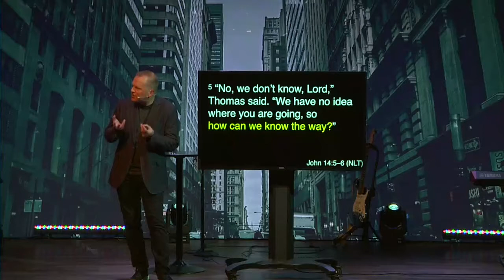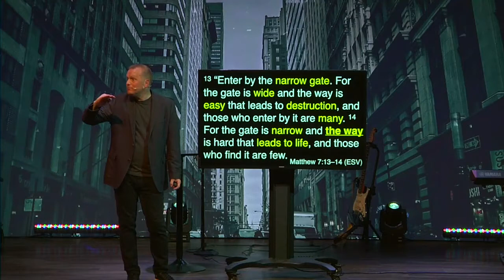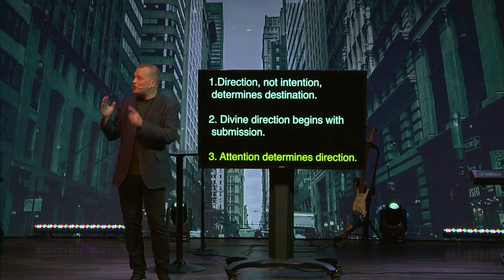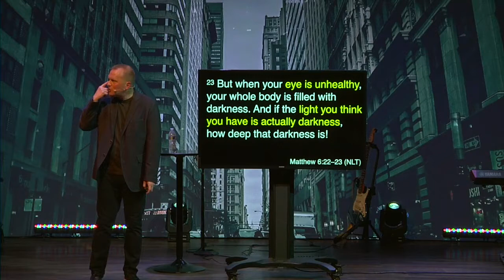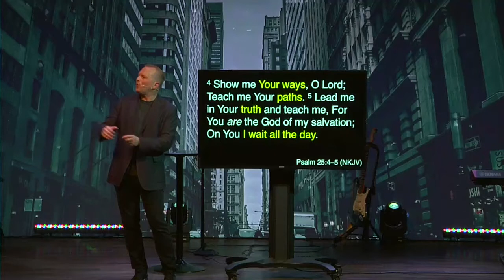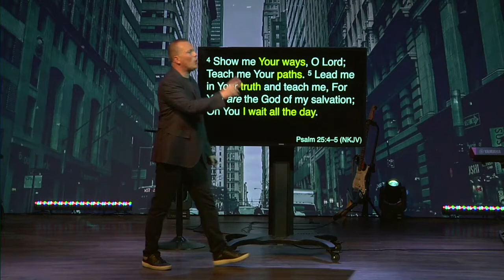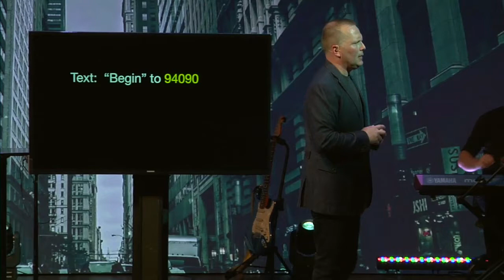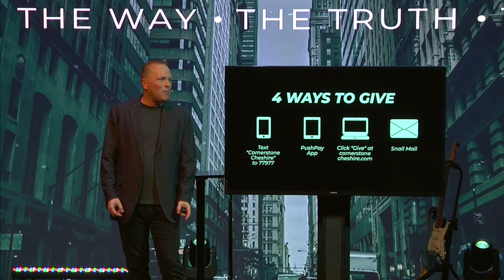The Way The Truth The Life Part 1